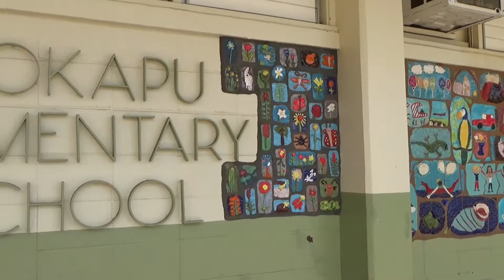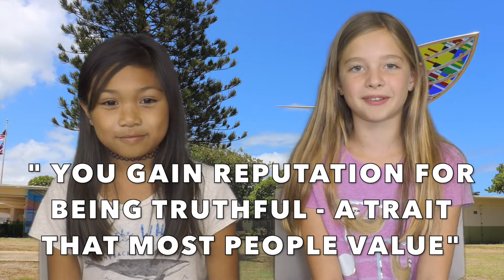FRIDAY - MAY 11, 2018